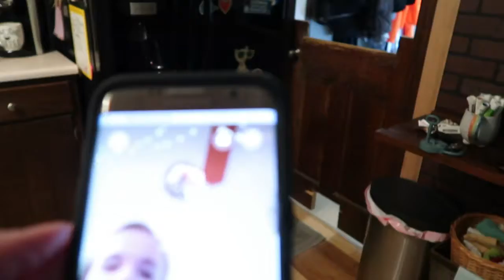IT'S IMPORTANT TO SING BLUE CLUES DAILY!! - 5/21/19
I upload Monday - Saturday!

-Vlog art by Hope Randall Photography!